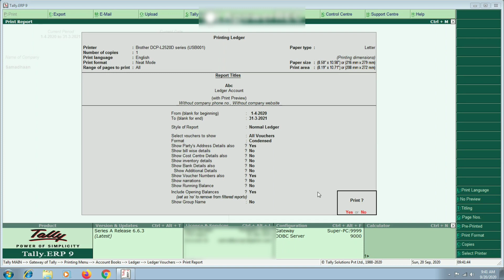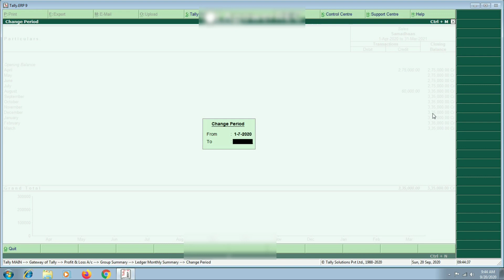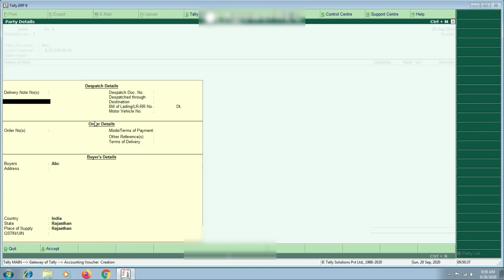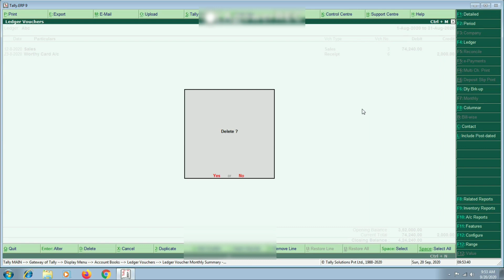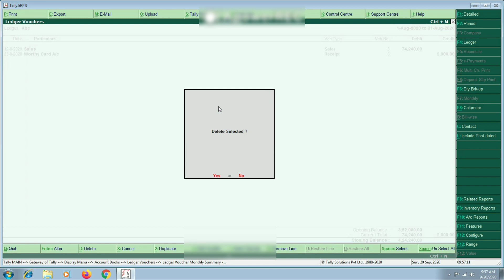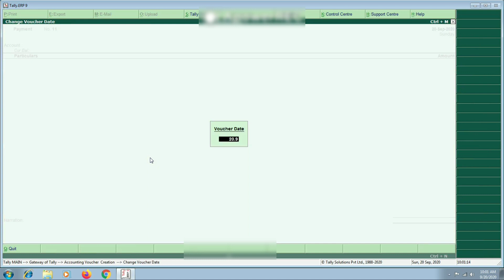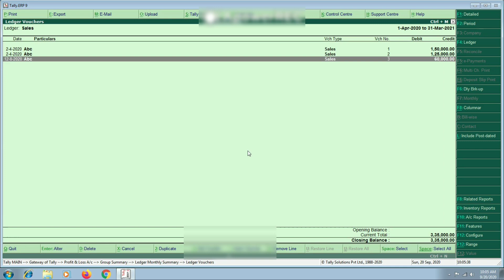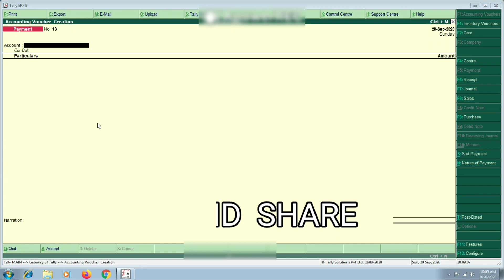Shortcut Keys Tally || Samadhaan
Friends in this video i will tell you about shortcut keys of tally by suing these you can improve your working up to the expert level by using shortcut keys while working it smooth your work with great ease and expertise these are very important keys of tally that every accountant should be aware.
Friends is video ke jariye ap seekh payenge tally ke important shortcut keys ke baare me details me jo apke rojmarra ke kaam ko bahut hi aasan bana degi or apko fresher or beginner accountant ki jagah expert accountant bana degi.
my other vidoes link are given below.
or bhi bahut kuch ap is channel par seekh sakte h
Shortcut keys tally erp9
Important keys tally erp9
be master in accounts
expert accountant working style
tally short keys
top shortcut keys tally
best tally shortcuts
top tally shortcut keys
useful shortcuts tally
tally erp 9 shortcuts
most important shortcuts tally
tally tips and tricks